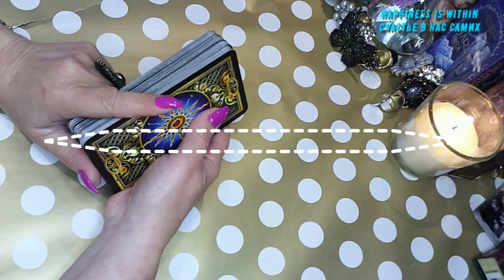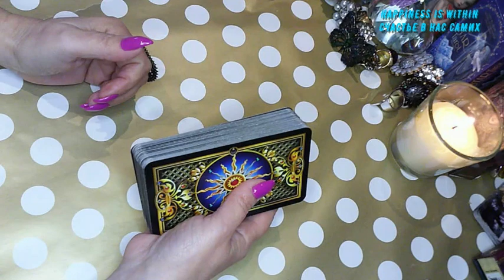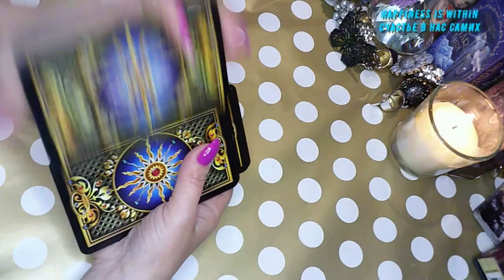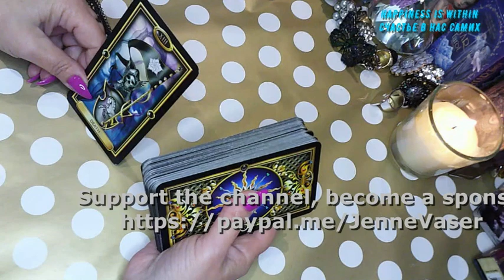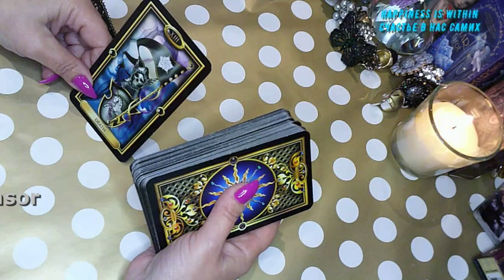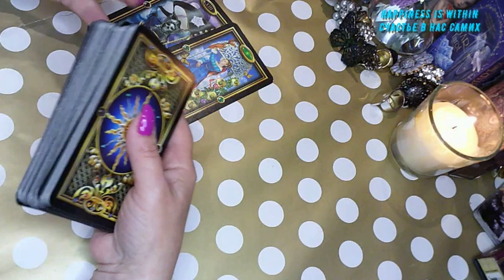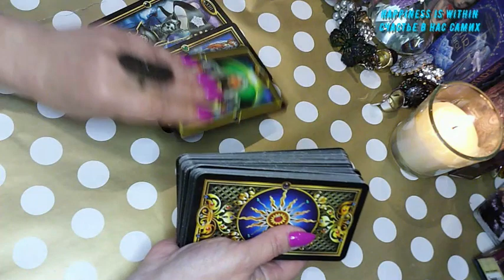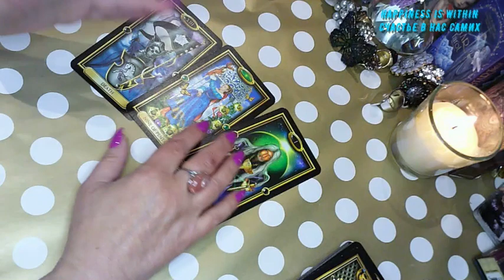🎁🔮😲MANIFESTING ABUNDANCE!!! PREDICTIONS YOU NEED TO SEE🎉😃💖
Fill out the survey!